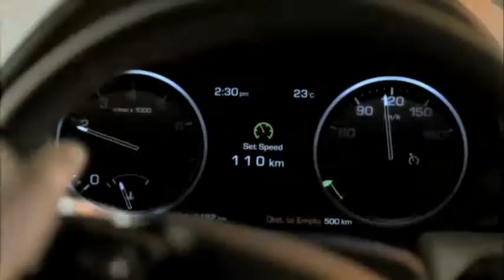New Range Rover Vogue 2011 In Detail TV Ad Car Commercial - Carjam Radio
Carjam Car Radio Show -- A Car Show About People

carjamradio "car jam radio" "car radio show" "car talk radio show" "carjam" ferrari "car talk" "bbc top gear" "great car ad 2011" "banned car ad" f1 "formula one" "classic cars" evo "best car ads 2011" "funny car ads 2011" funniest "fail"  "sexy car ad 2011" "road test" "road review" "car test" "road report" "driving test" hot sexy new nissan fast Porsche suv "celebrity car" maserati vw audi 4x4 estate lotus fiat "alfa romeo" subaru toyota ford  impreza "high speed" "tractor" "rally car" crashes accidents